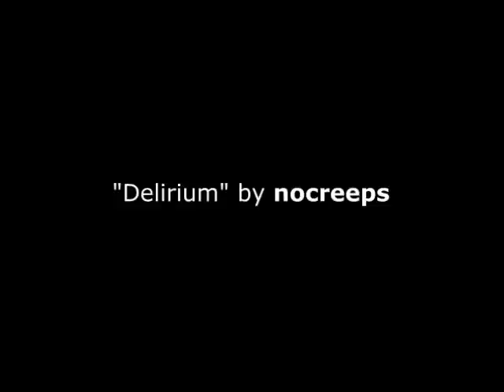BTB: Final Picks before WM24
Below the Belt - Episode 7..
In this episode we give our final picks for all the Wrestlemania 24 matches

BUNNYMANIA LUMBERJACK MATCH:
Ashley & Maria vs Beth Phoenix & Melina
Picks to Win..
- Lenaire & Michael: Maria & Ashley
- Cliff: Who cares :p

24-MAN BATTLE ROYAL:
Kane vs 23 Jobbers
- Unanimous: Kane

ECW CHAMPIONSHIP:
Chavo vs 24-man Battle Royal winner (Kane)
- Unanimous: Chavo

BIG SHOW VS FLOYD MAYWEATHER:
- Unanimous: Big Show

CAREER THREATENING MATCH:
Rick Flair vs HBK
Picks to Win..
- Cliff & Lenaire: HBK
- Michael: Rick Flair

SMACKDOWN! VS RAW:
Batista vs Umaga
- Unanimous: Batista

BELFAST BRAWL:
JBL vs Finlay
Picks to Win..
- Lenaire & Michael: JBL
- Cliff: Finlay

MONEY IN THE BANK LADDER MATCH:
MVP vs John Morrison vs Carlito vs Chris Jericho vs
CM Punk vs Mr Kennedy vs Shelton Benjamin
Picks to Win:
- Michael: Chris Jericho
- Lenaire: Mr Kennedy
- Cliff: MVP

WORLD HEAVYWEIGHT CHAMPIONSHIP:
Edge vs Undertaker
- Unanimous: "Undies"

WWE TRIPLE THREAT CHAMPIONSHIP MATCH:
Triple H vs Randy Orton vs John Cena
Picks to Win..
- Unanimous: Cena
- Lenaire: Mr Kennedy cashing in his MitB to beat Cena